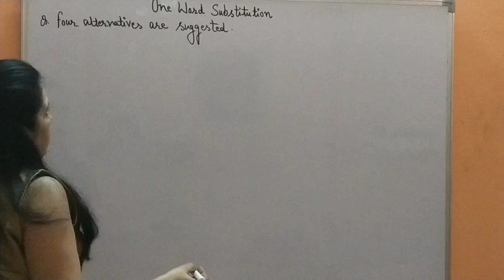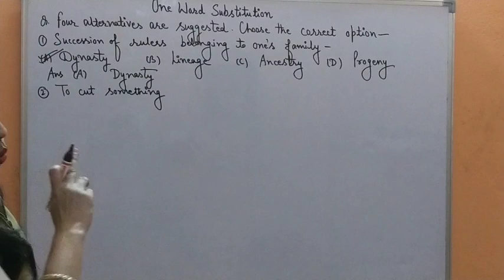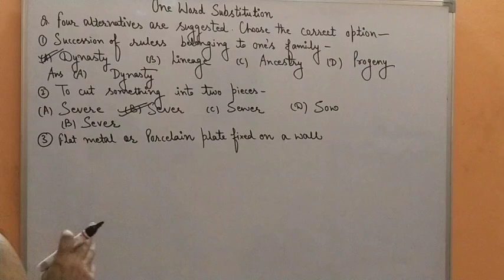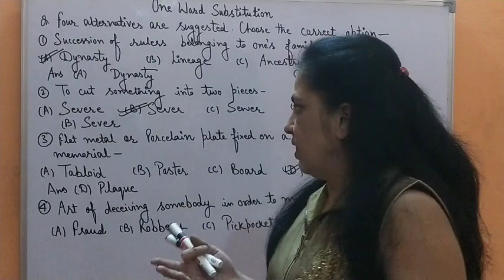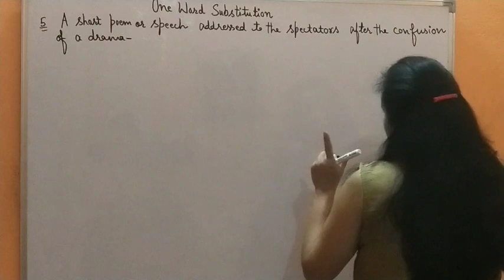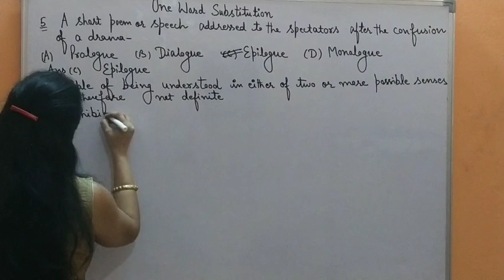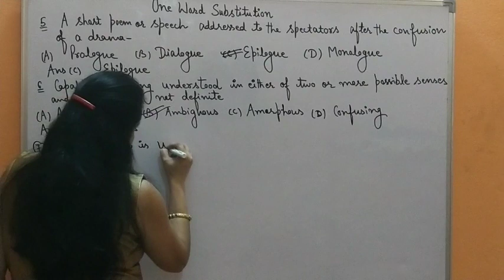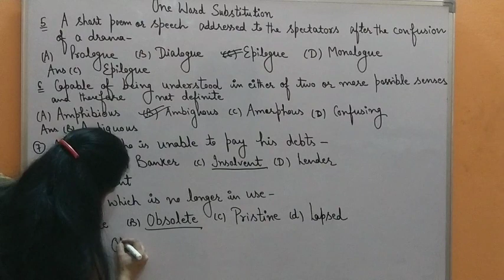One Word Substitution | Plinth to Paramount || ROAD TO SUCCESS